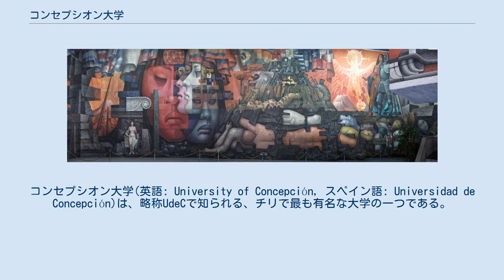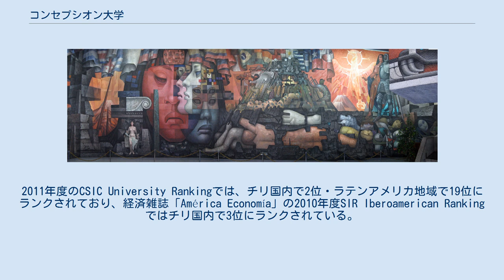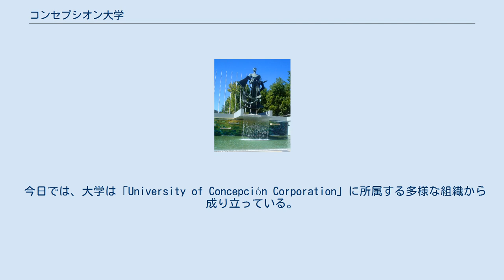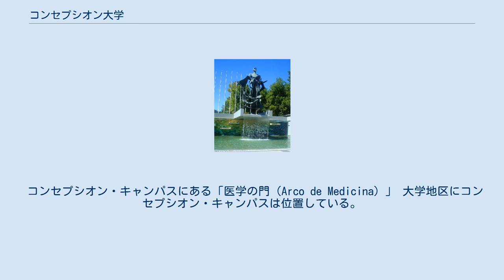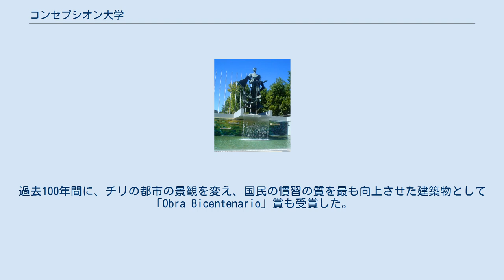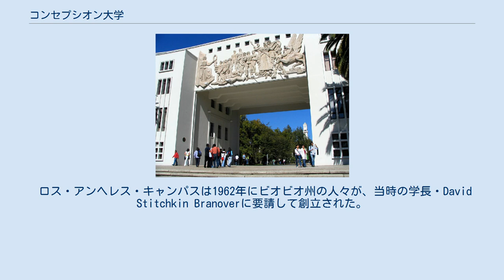コンセプシオン大学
コンセプシオン大学(英語: University of Concepción，スペイン語: Universidad de Concepción)は、略称UdeCで知られる、チリで最も有名な大学の一つである。
チリ大学(1842年創立)、サンティアゴ・デ・チレ大学(1848年創立)に次いでチリ国内では3番目に古い大学であり、チリ伝統大学(チリ国内での重点大学群)にも選ばれている。
チリ南部最古でもあり、チリ最初の私立大学でもある。
その上、「Southern Cross University Network」(チリ南部大学ネットワーク、スペイン語: Red Universitaria Cruz del Sur)にも所属している大学である。
 メインキャンパスはコンセプシオンにあるが、チヤンとロス・アンヘレスにもキャンパスがある。
 2012年度のQS University Rankingでは、ラテンアメリカ地域で9位にランクされた。
2011年度のCSIC University Rankingでは、チリ国内で2位・ラテンアメリカ地域で19位にランクされており、経済雑誌「América Economía」の2010年度SIR Iberoamerican Rankingではチリ国内で3位にランクされている。
 大学フォーラムにある大学の創業者を讃えた彫刻 19世紀末期から20世紀初頭にかけて、コンセプシオン出身の学生達は、高度な学問を身につけるためには首都のサンティアゴに出なければならなかった事から、チリ南部にも大学を創立しようと嘆願する運動を開始した。
しかしこの運動は、非常に高いレベルでの組織作りを要求されたため、長続きしなかった。
1917年2月のチリの大手新聞「El Sur」では以下の記事を載せている: The idea of creating a university cannot yet be possible because of "the lack of organization of those who want to create it". —El Sur, 1917年。
 1917年3月23日、最初の公的な会議が開かれ、コンセプシオン市民の2つの願い(臨床ベッドのある病院と大学の開設)を叶える事を約束した。
 討論の後、委員会はこの2つの計画の作成を司ることに着手した。
2つの計画は、病院の建設のためには、新たな医科大学を作る事が基となっている点で関連性があった。
委員会のメンバーの中にはEnrique Molina Garmendia(大学の初代学長になった), Pedro Nolasco, Edmundo Larenas, Virginio Gómezといった有名な人物も含まれていた。
 委員会で提唱された委任状は、チリ国会でも議論され、大学創設が可決された。
そして1919年5月14日に大学が創立された。
初代学長には、Enrique Molina Garmendiaが就任した。
 今日では、大学は「University of Concepción Corporation」に所属する多様な組織から成り立っている。
ロトはメインの組織の一つである。
これらの基金によって、コンセプシオン大学はチリの中でも、最も近代的で重要な大学の一つとなっている。
 コンセプシオン大学は、チリ国内に3つのキャンパスがある。
コンセプシオン，チヤン，ロス・アンヘレスにある。
コンセプシオンにメインキャンパスがある。
 コンセプシオン・キャンパスにある「医学の門（Arco de Medicina）」 大学地区にコンセプシオン・キャンパスは位置している。
キャンパス全体でCiudad Universitaria(大学都市)として知られている、美術館,彫刻,公園を含んだ一大施設を形成している。
2014年現在、敷地面積は1,425,000 m2(うち校地面積は、239,856m2)である。
大学はコンセプシオン市における学術、科学、文化、工業技術、そして研究の中心的存在となっている。
Jorge González Camarenaの壁画「Presencia de América Latina」が大学構内の「Casa del Arte」にある。
 2010年に、コンセプシオン・キャンパスは20世紀前半に創立された、チリの重要建築文化財の一つに選ばれた。
過去100年間に、チリの都市の景観を変え、国民の慣習の質を最も...